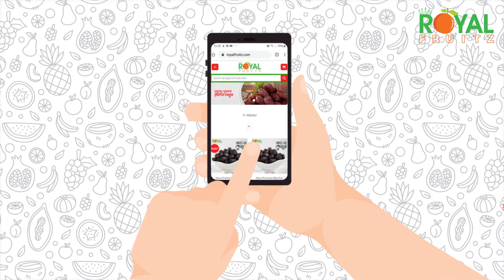Royal Fruitz Restaurant Campaign